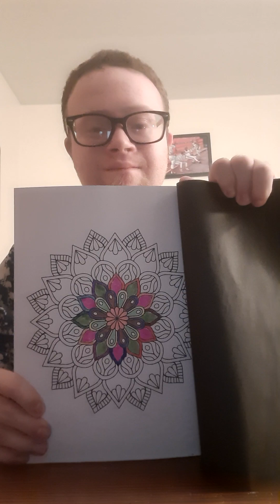coloring 150 mandalas with kingart mini markers